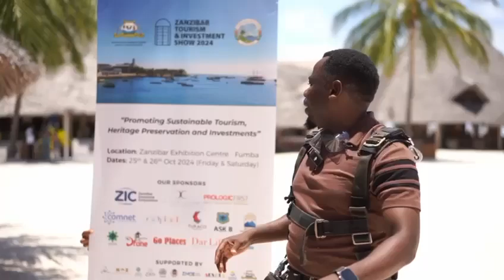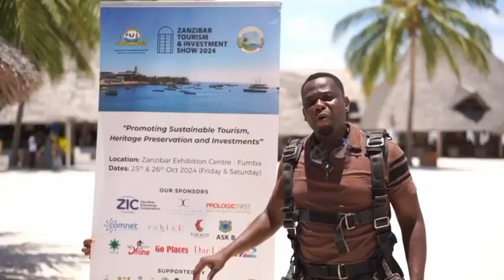MINISTER SORAGA SELF-SACRIFICES FOR THE TOURISM INDUSTRY IN THE ISLES!